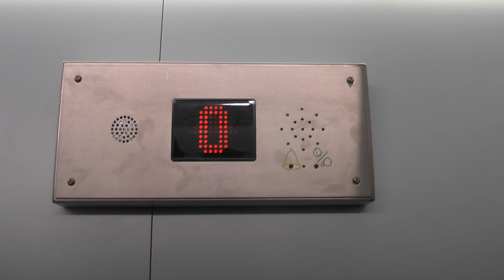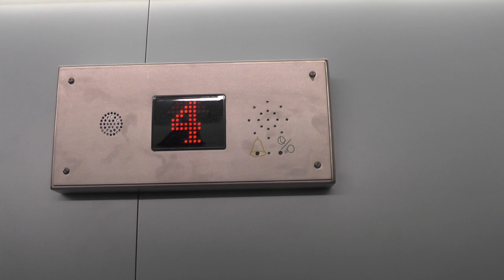KONE (Hissbyggarna mod.) traction Elevators @ Danderyd Hospital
ELEVATOR INFORMATION!

Manufacturer/Tillverkare: KONE
Model/Modell: NPN8
Installation year/Byggår:
Current modernizer/Senaste modernisering av: Hissbyggarna
Latest modernization year/Senast moderniserat år: ~2016
Current model/Nuvarande modell: Hisselektronik Thor
Serial Number/Tillverkningsnummer: 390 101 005
Capacity/Maxvikt: 1200Kg - 16Persons

Location/Adress: Danderyds Sjukhus | Hiss MC | Entrévägen 2, 182 88 Danderyd SWEDEN!